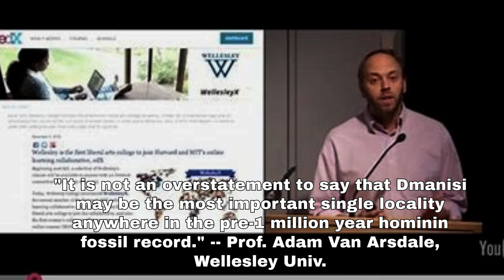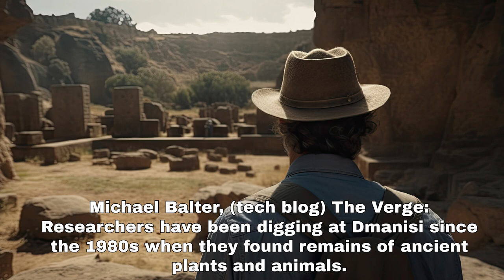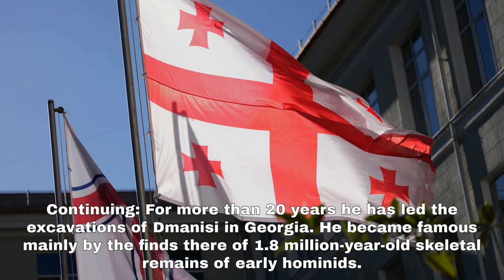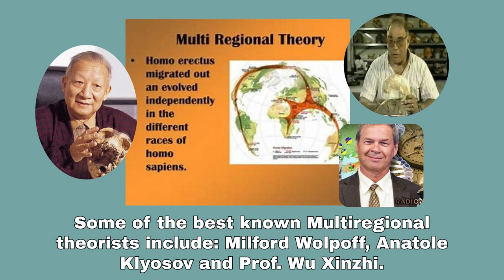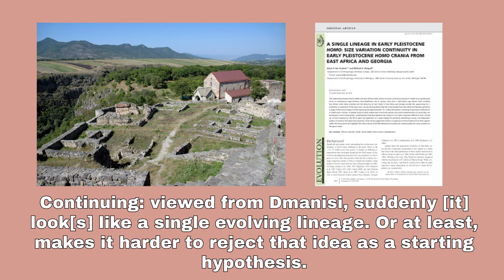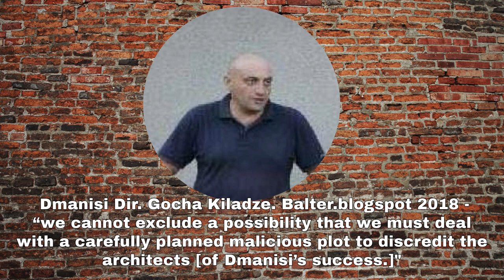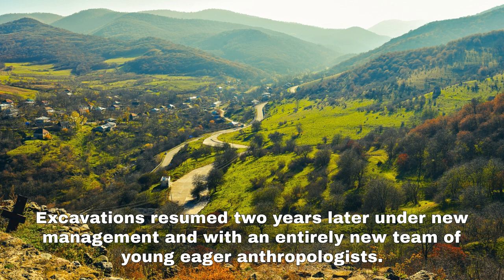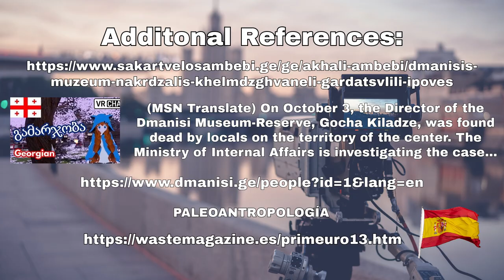Homo erectus skulls at Dmanisi changes Human Evolution: But with great controversy and scandal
Famous paleoanthropologist led the effort to find 5 Homo erectus skulls in the Republic of Georgia, post Soviet era.  It was a huge find that changed human evolution forever.  Out of Africa proponents were angry.  "How can there be Homo erectus in Europe earlier than 1 million years..."  It was a major shot in the arm for multiregional advocates, and race realists who recognize massive human variation.

But the discovery was loaded with scandal and controversy.